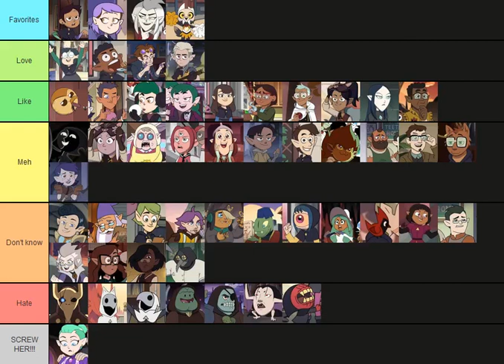My Owl House Characters Tier List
Here is my Owl House Characters Tier List.
Favorites - My absolute Favorite Characters of this Show.
Love - the Characters I really love in this Show.
Like - I sometimes likes these Characters, but they have flaws.
Meh - Characters that are average for me.
Don't know - I don't have an Opinion on these Characters
Hate - I depised these Characters.
SCREW HER!!! - I Hate Odalia so much! She forces her Daughter Amity to stab Luz in the back and get a new Girlfriend and tried to maintain an image of her Family, She's a Terrible Mother and a Monster. She's basically a Female Version of King Aldrich/the Core from Amphibia. I'm glad her Husband Alador betrayed her and joins with his Daughter.